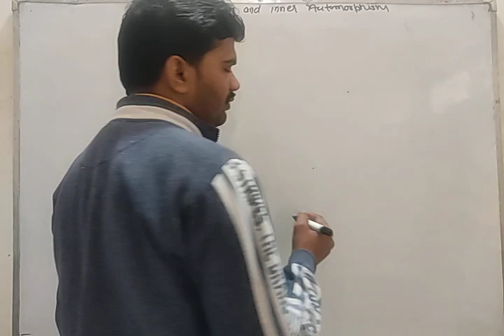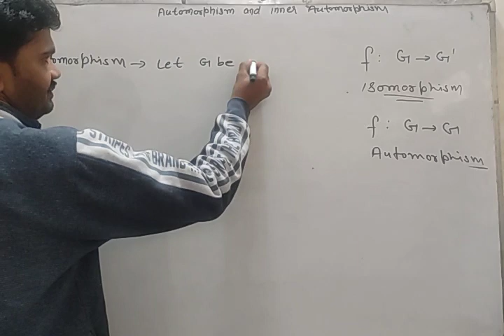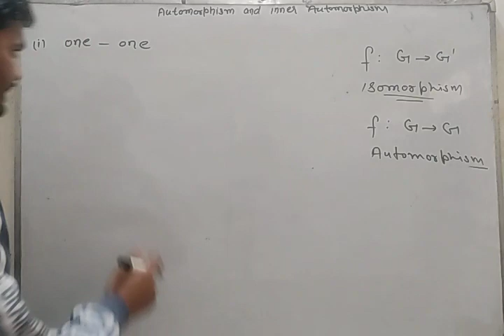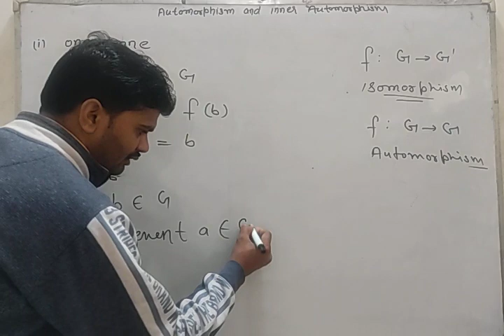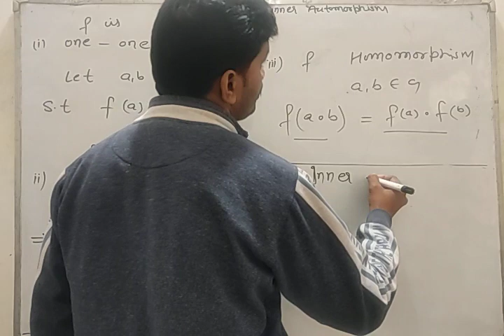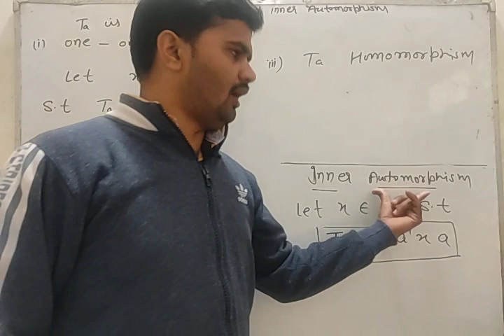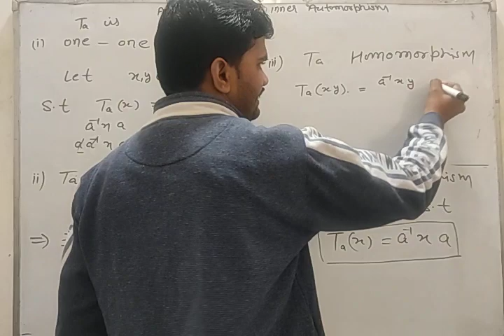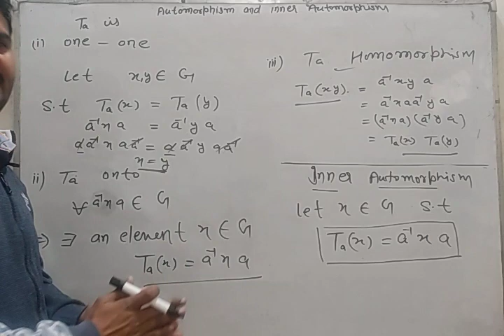Automorphism & Inner Automorphism of a group G (M. Sc mathematics )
Msc,Mathematics,Automorphism and inner automorphism of a group G, automorphism of cyclic group, normalizer and centralizer of a non empty subset of a group g, class equation of a finite group G and its application, drive group of a group g, perfect groups,scheiers refinement theorem, Jordan holder theorem, cauchy theorem for finite group, zassenhaus lemma,